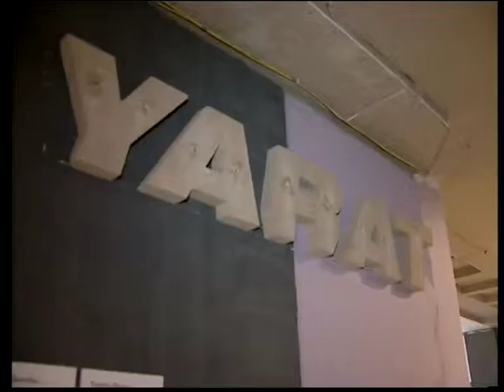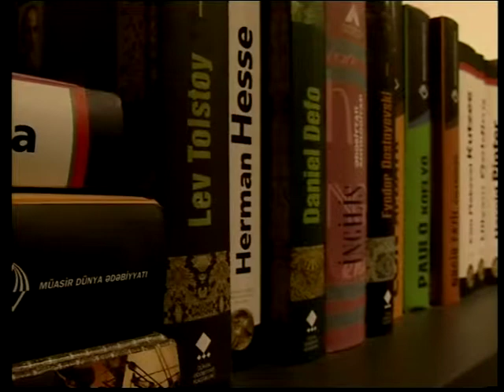Мехрибан Алиева на открытии выставки Commonist